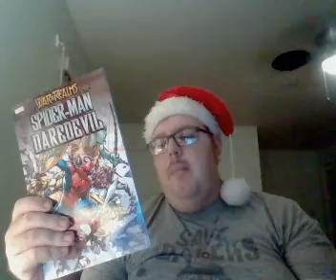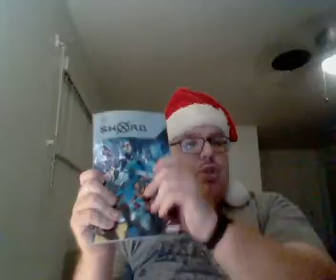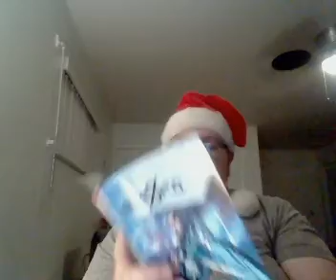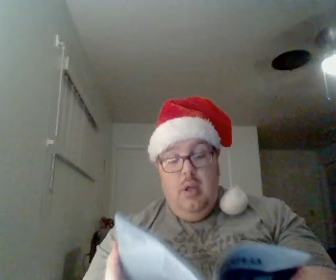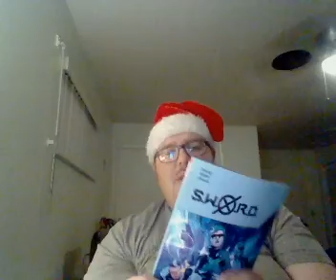Nick Lenz's Comic Corner Classics Non Classics Episode 2028 Doubleshot 1922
War of the Realms: Spider-Man/Daredevil
S.W.O.R.D. by Al Ewing Vol. 1
Also Final Thoughts on the King on Black Event